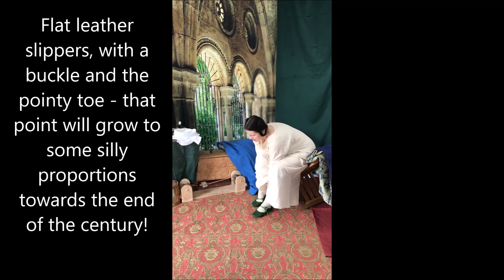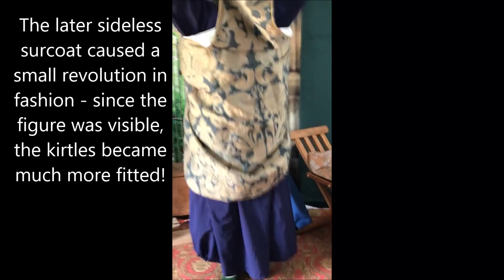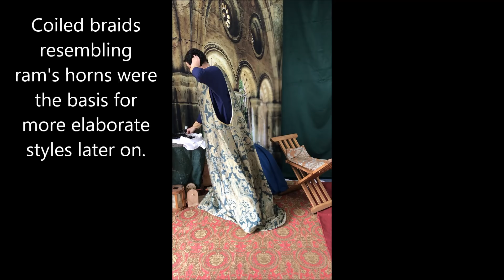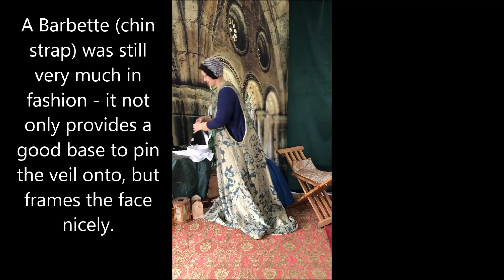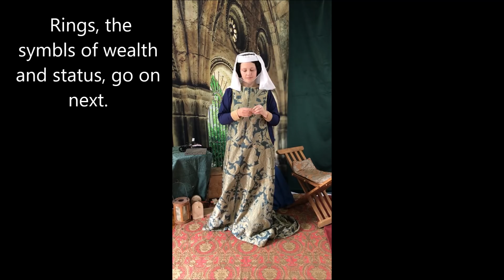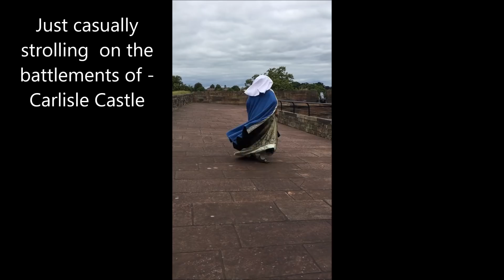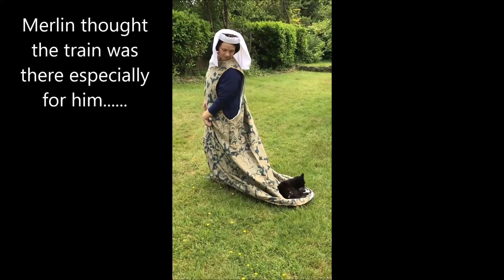Dressing up a 14th century lady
Let us see what womenfolk wore at the dawn of the 14th century!
CREDITS